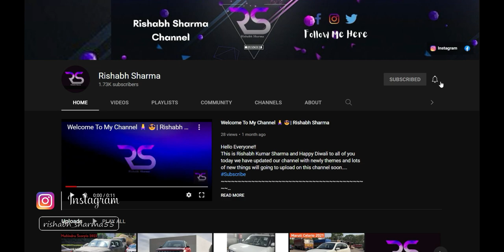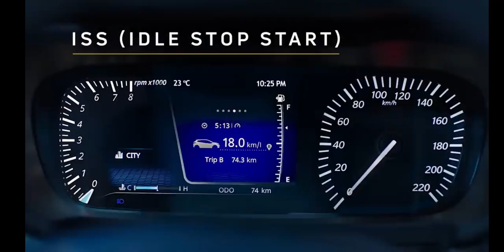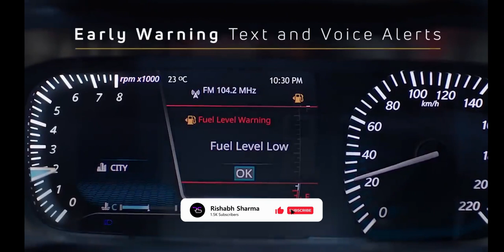Tata Altroz DCT | Altroz Automatic Transmission | Rishabh Sharma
Tata Altroz Recently Spotted for testing it is expected to launch with Automatic Transmission 7 Speed DCT
About Me:
I Am Rishabh Kumar Sharma My Motive Is To Create This Channel To Get Proper Knowledge Of Automobiles(Cars), If You Have Any Kind Of Queries You Can Comment On The Video Or Otherwise You Can Connect Us On Social Media Platform